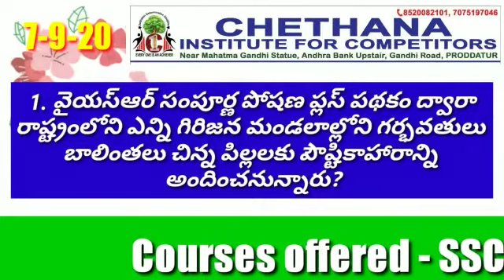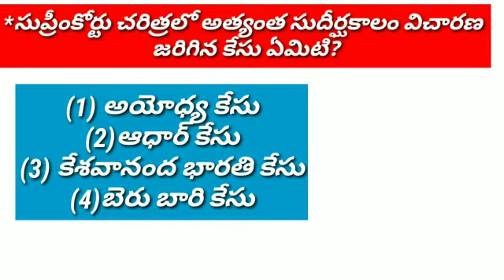07-09-2020 current affairs